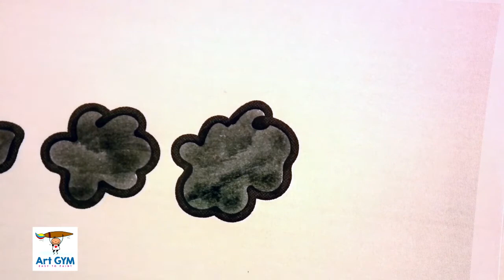سفينة رسم وتلوين How to Draw a Boat & Color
كيف نرسم سفينة رسوم اطفال  سهلة Drawing & Coloring Boat pages for Kids